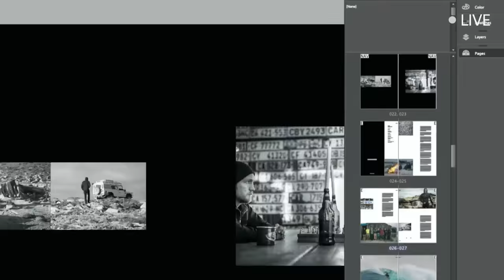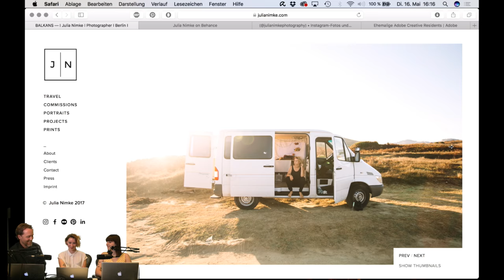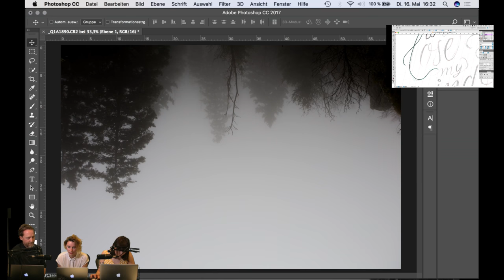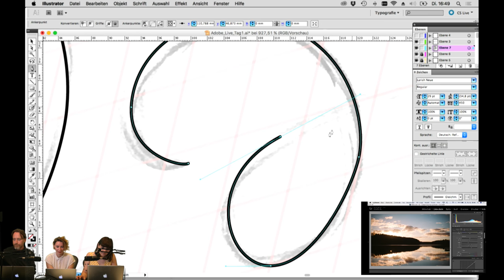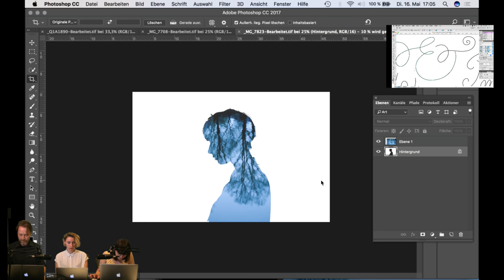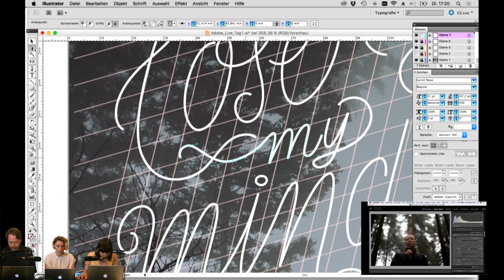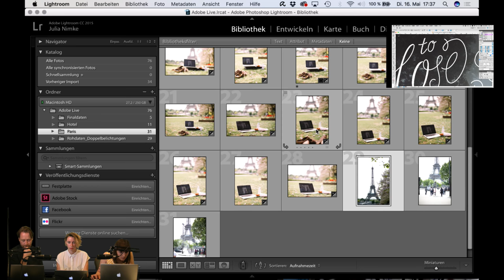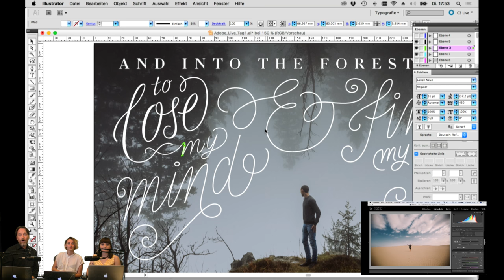Live Fotografie und Typografie mit Julia Nimke und Rosa Kammermeier - Adobe Live 1/3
Adobe Creative Residents, Julia Nimke und Rosa Kammermeier zeigen wie Fotografie und Handlettering zu Bildern zusammenkommen und Geschichten erzählen können. (Teil 1/3)